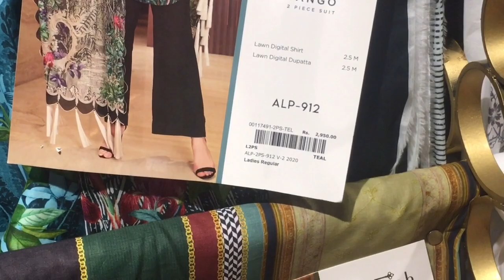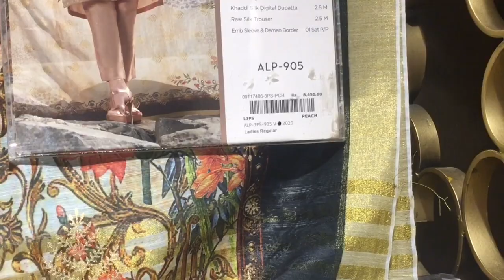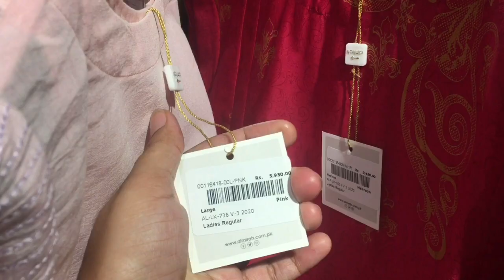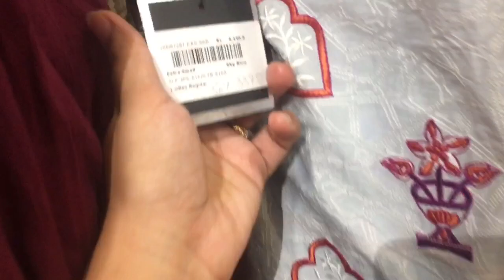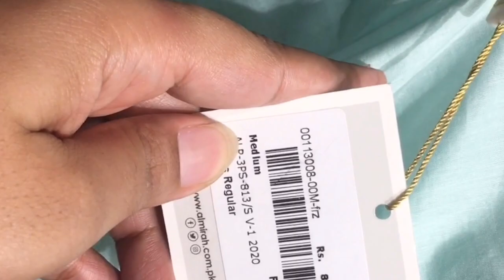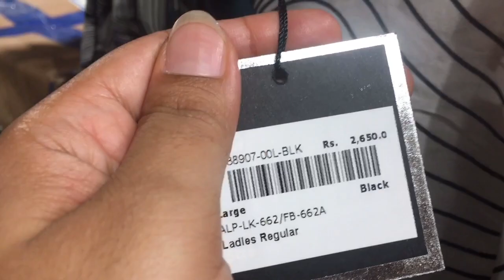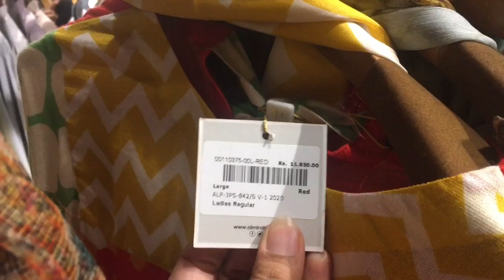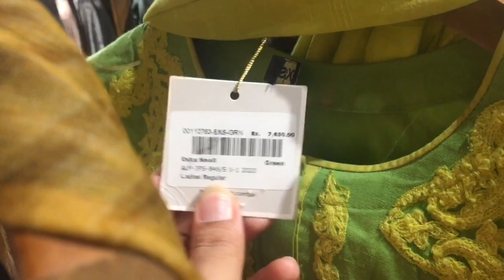Almirah Flat 50%off Sale 2020//Almirah Azadi Sale Flat 50% off //outlet visit